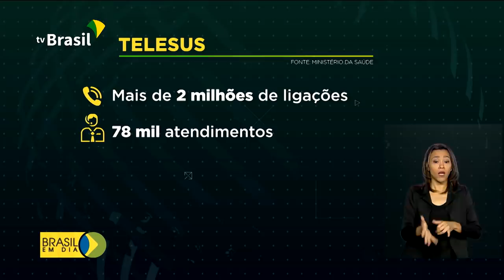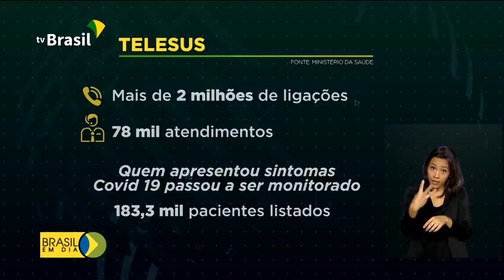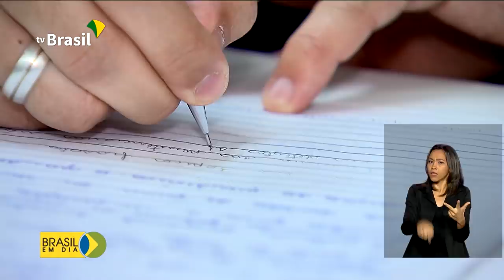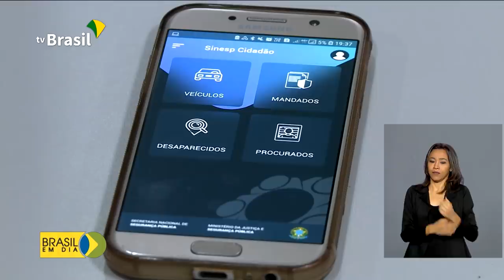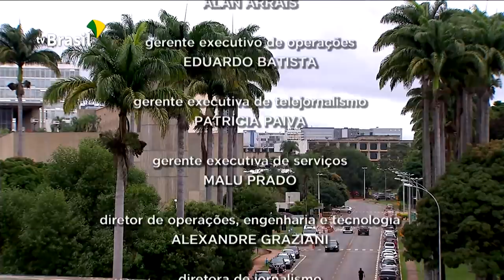Brasil em Dia - 20 de abril de 2020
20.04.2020 - Mais 6 milhões de pessoas recebem hoje o auxílio emergencial de 600 reais; ministros da Saúde do G-20 discutem valorização dos serviços médicos e profissionais no combate à pandemia do coronavírus. Veja os destaques desta segunda-feira.